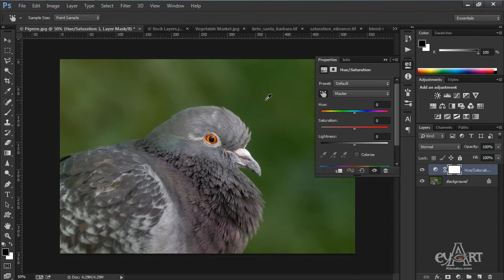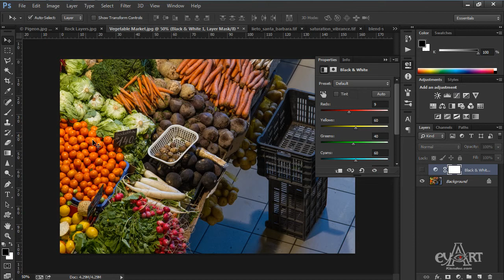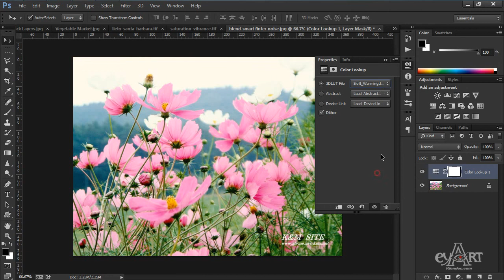0905Cac che do con lai